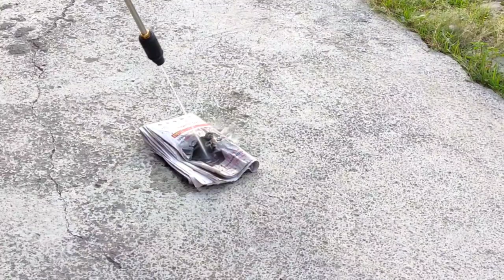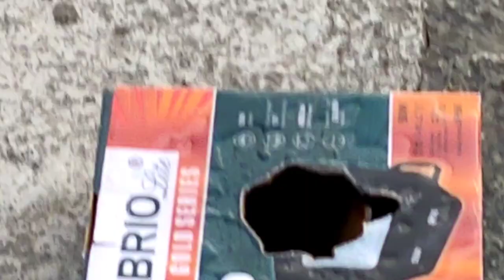TEXUM TX-25 Car Washer Pressure Testing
Texum tx-25 Full unboxing video

Amazon Buy Link TEXUM TX-25 Portable high Pressure Car Washer